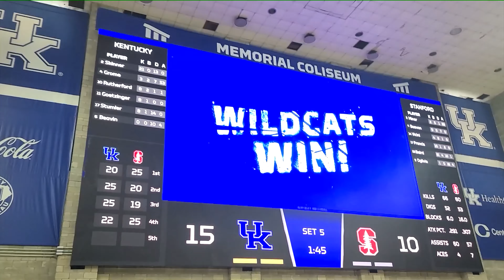#8 Kentucky volleyball beats #16 Stanford in 5 sets (September 19th, 2021)